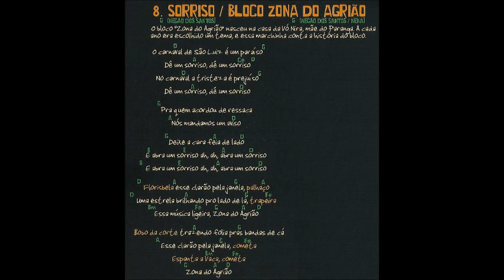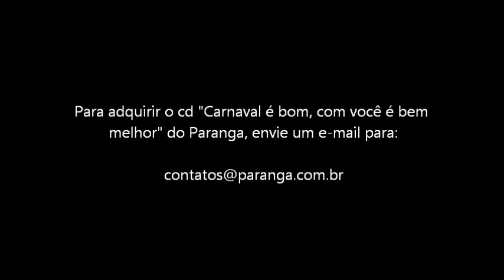Sorriso/Bloco Zona do Agrião - Carnaval é bom com você é bem melhor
Músicas do CD ''Carnaval é bom, com você é bem melhor", de Negão do Santos e Negão dos Santos com Nena dos Santos.

Sorriso

O carnaval de São Luiz é um paraíso
dê um sorriso, dê um sorisso
No carnaval a tristeza é prejuízo
dê um sorriso, dê um sorriso

Pra quem acordou de ressaca
nós mandamos um aviso
Deixa a cara feia de lado
e abra um sorriso, rá rá
abra um sorriso

Bloco zona do Agrião

Florisbela, esse clarão pela janela, palhaço
Uma estrela brilhando pro lado de cá, trapeira
Essa música ligeira, zona do agrião

Bobo da corte, trazendo folia pras bandas de cá
esse clarão pela janela, cometa
Espanta a vaca, cometa
Zona do Agrião